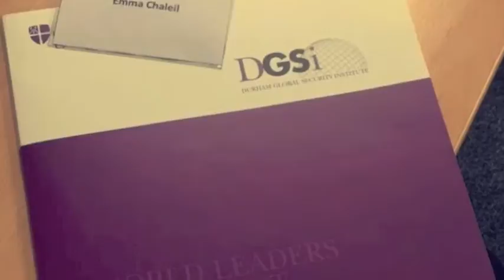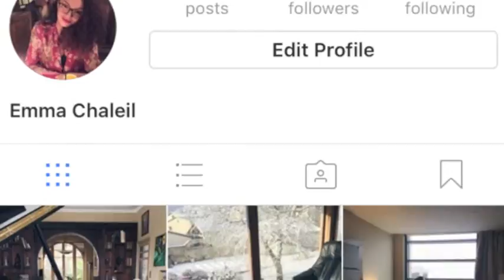Pernod Ricard Wine Ambassador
Emma Chaleil's application Video for the  Graduate Wine Ambassador Program 2017 - Pernod Ricard Winemakers.

song: Pretty Lights - Finally Moving.